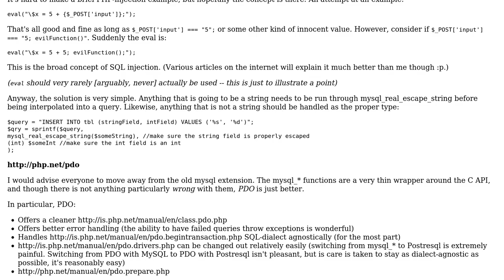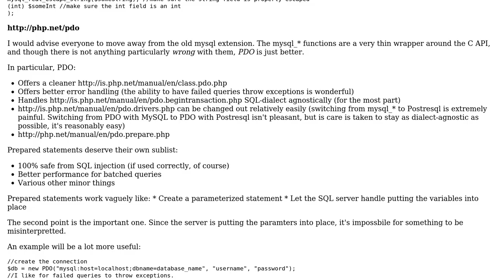PHP dynamic insert - mysql. Is there a better way than this?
With thanks & praise to God, and with thanks to the many people who have made this project possible! You are responsible for your own actions.